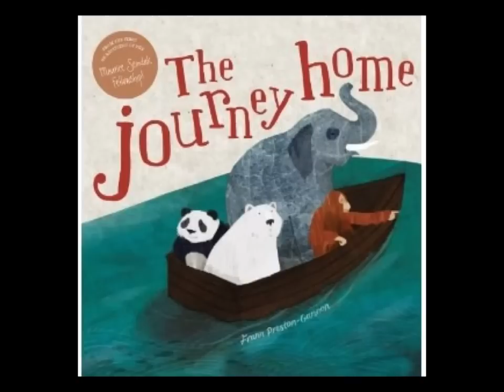RED DOT 2013 2014 video of book covers EARLY (with Zorro image error)